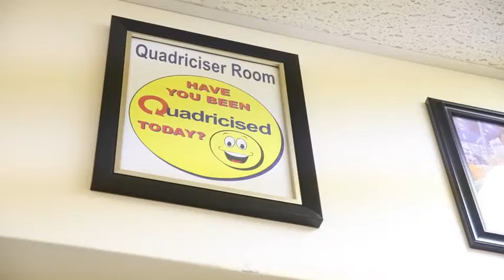Ms. Wheelchair International visits Knoxville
Yvette Pegues, Ms. Wheelchair International, visits North Knoxville to try the Quadriciser Motorized Therapy System on Thursday, Nov. 3, 2016